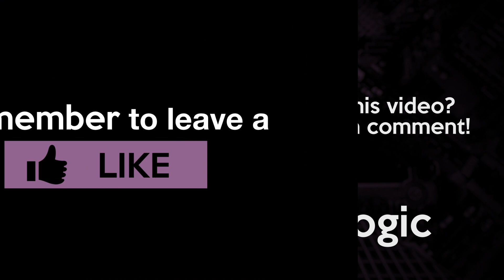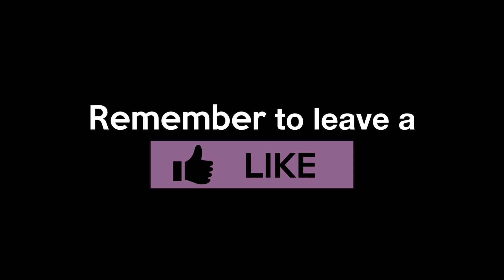Winner EDM Pop Rap Beat (2020) | "Logic" | Club Banger Instrumental 2020 | Hula Loop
BPM: 120
Key: E-flat minor

🔈Currently playing: Winner EDM Pop Rap Beat (2020) | "Logic"

Wanna use this beat for your song? You can get a license and untagged version on:
| Unfortunately, this beat is not available for free!

Questions?

I appreciate your feedback - drop your opinion in the comments!